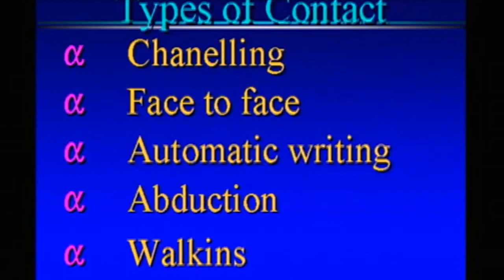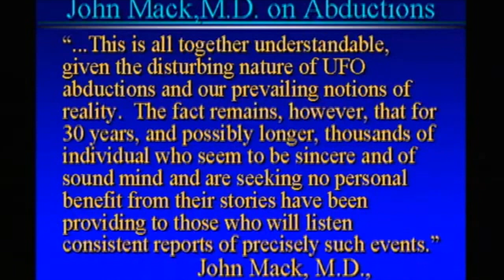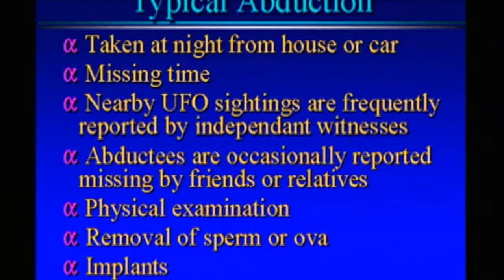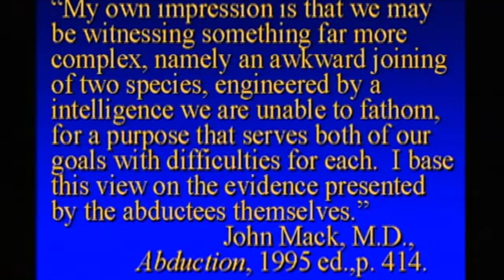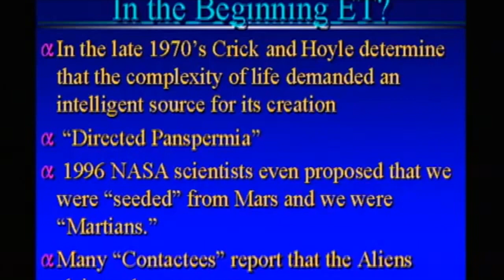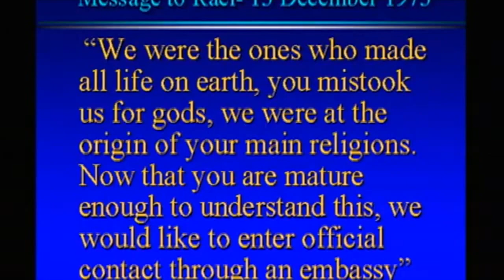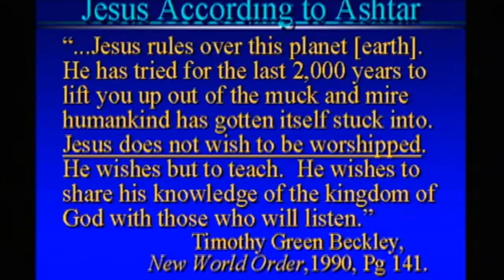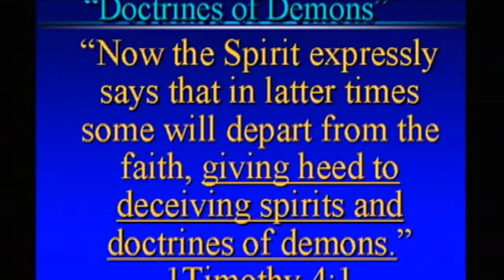Chuck Missler- Alien Encounters Session 4. Alien Contact?